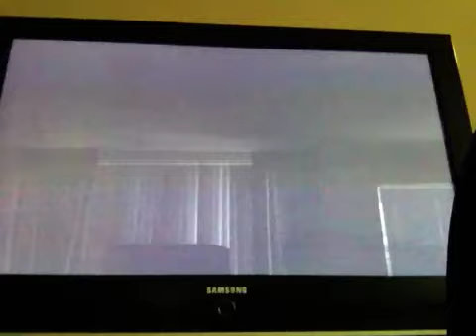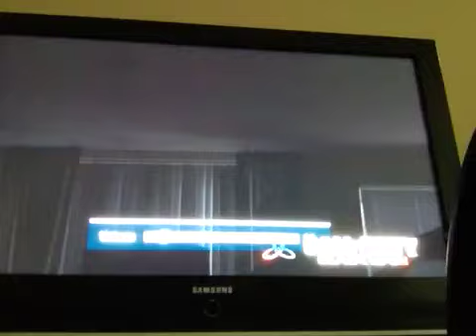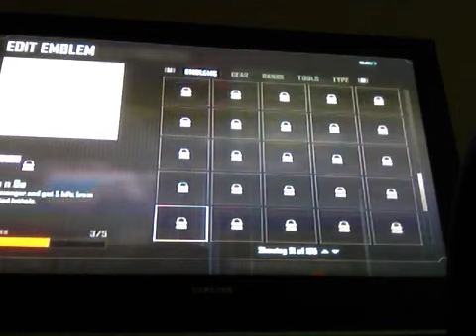I play black ops 2 KSG B055